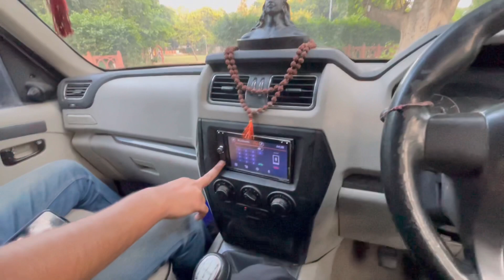MODIFIED SCORPIO🔥 | 2 लाख की ❤️ MODIFICATION | 20 INCH ALLOY WHEEL 🛞 | Z 🦅 | HARSH BAISOYA VLOGS